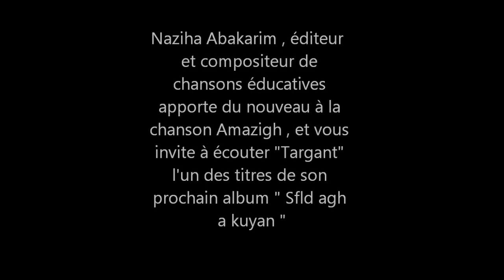Chanson Targant originale